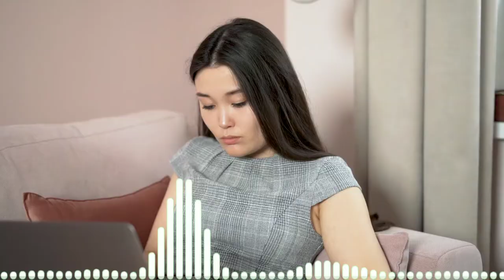Male sad vocal Ring Tone+Copyright Free background music.